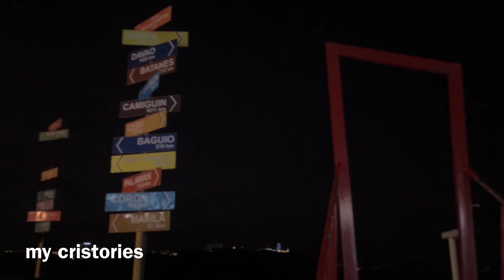NEWEST TAGAYTAY BULALO RESTAURANT | The Best Bulalo in Tagaytay | Bulalo Capital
Address

Beside Total gasoline Station, Tagaytay -
Nasugbu Hwy, Lungsod ng
Tagaytay, 4120
Cavite

Tagaytay

Tagaytay, officially known as the City of Tagaytay (Tagalog: Lungsod ng Tagaytay), is a 2nd class component city in the province of Cavite, Philippines.[1] According to the 2020 census, it has a population of 85,330 people.

🚫 A Reproduction, reupload, rebroadcast, and distribution of my copyrighted videos are prohibited.